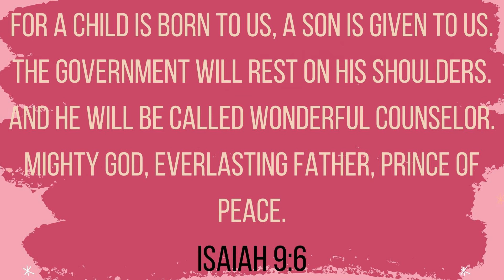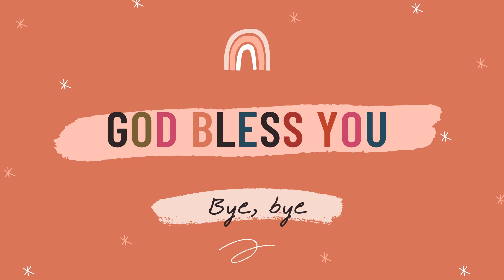AT THE BEACH